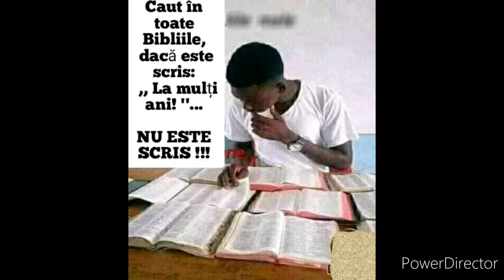Zile de naștere, nunți și concedii, este creștinește? - Ascultarea de Dumnezeu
Isaia, 65:11-12 Dar pe voi care părăsiţi pe Domnul, care uitaţi muntele Meu cel sfânt, care puneţi o masă „norocului” şi umpleţi un pahar în cinstea „sorţii”,
 vă sortesc sabiei, şi toţi veţi pleca genunchiul ca să fiţi înjunghiaţi; căci Eu am chemat, şi n-aţi răspuns, am vorbit, şi n-aţi ascultat, ci aţi făcut ce este rău înaintea Mea şi aţi ales ce nu-Mi place.”